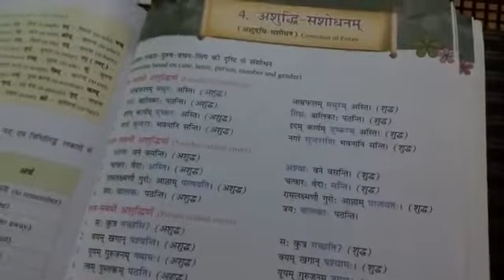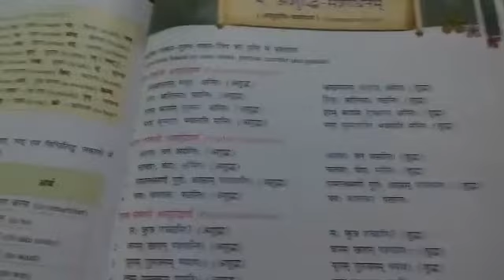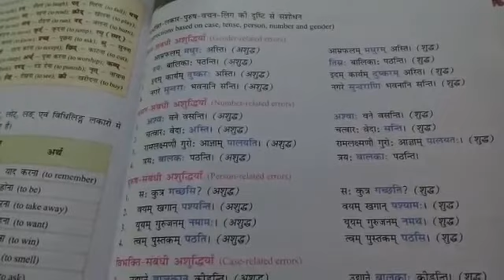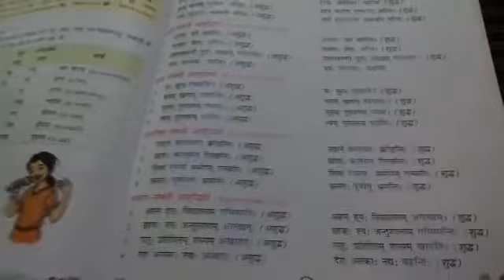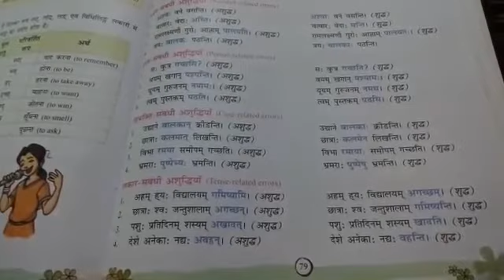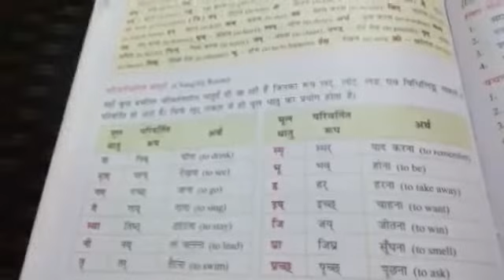CBSE_class 7_संस्कृत दीप्ति(व्याकरण)_पाठ-4_अशुद्धि संशोधनम‌्